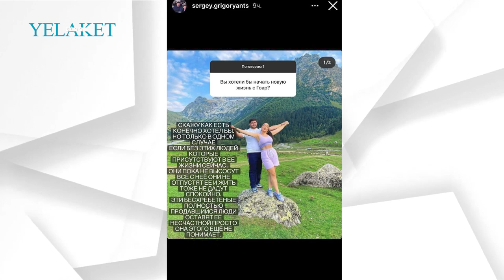Ցանկանում եմ, որ միանանք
Դիմահարդար Գոհար Ավետիսյանի նախկին ամուսինը՝ Սերգեյը, ամուսնալուծությունից հետո բավական ակտիվ է համացանցում:

Մանրամասն՝ տեսանյութում